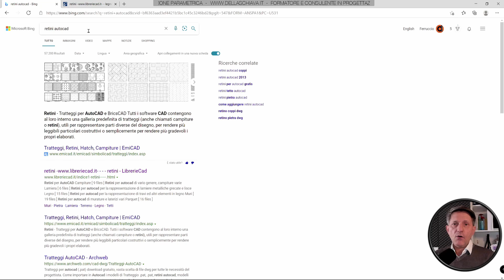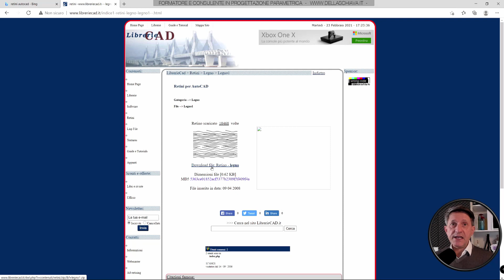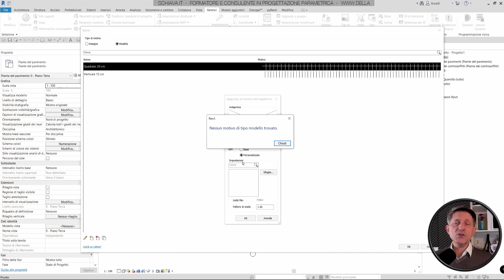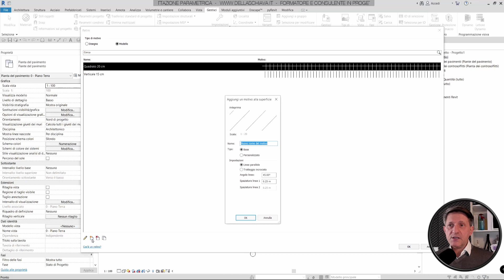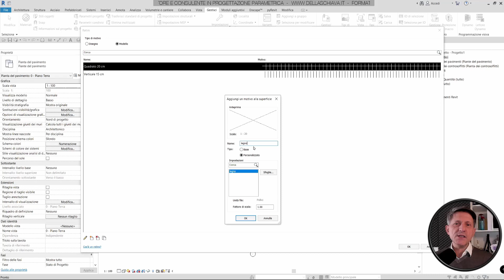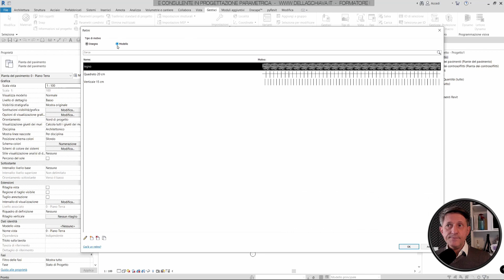Guida Revit: Importazione dei Retini AutoCAD (*.pat) in Modo Corretto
🅽🅾🆃🅰: I corsi 𝐑𝐄𝐕𝐈𝐓 ospitati sulla piattaforma 𝐔𝐃𝐄𝐌𝐘 sono 𝐬𝐞𝐦𝐩𝐫𝐞 𝐒𝐂𝐎𝐍𝐓𝐀𝐓𝐈 ma solo usando i link del mio sito. E' un vantaggio per te e così facendo supporti il mio lavoro.

Revit Coach tutorial, Revit Coach guida, Revit Coach corso, Revit Coach tips, Revit Coach Revit 2025.